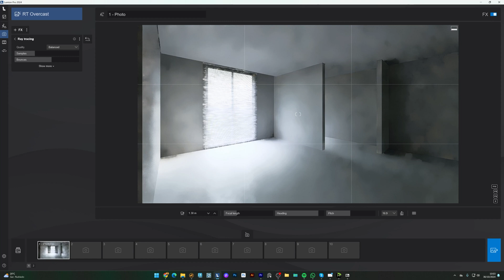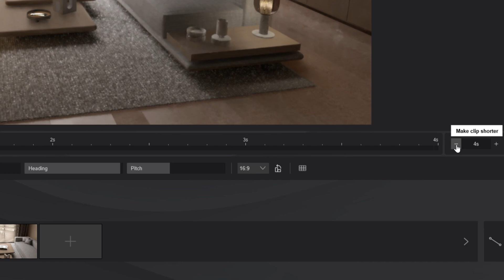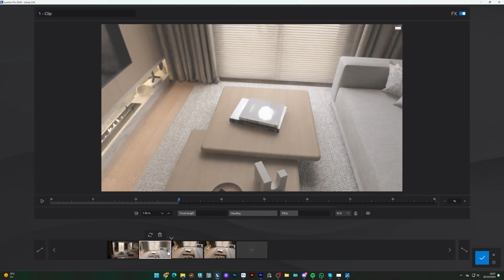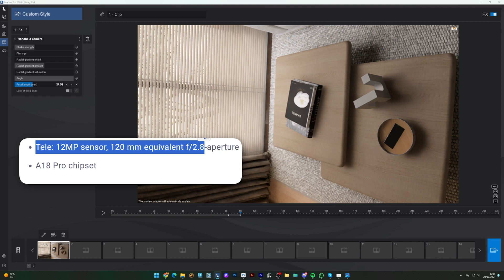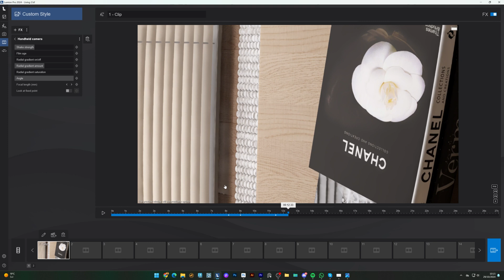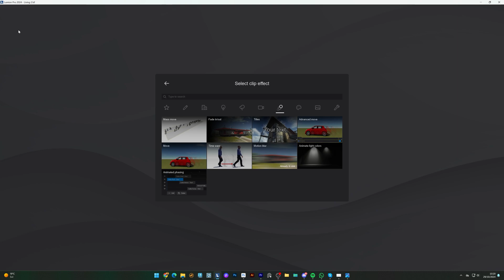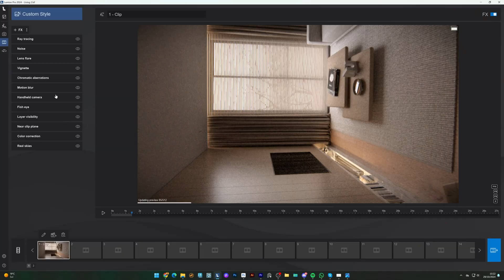5 Key Steps for Realistic Handheld Camera Animation in Lumion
My 5 Key Steps for Realistic Handheld Camera Animation in Lumion

Learn how to create a *realistic handheld camera effect in Lumion* with this step-by-step guide. I'll cover the 5 most important factors to achieve professional results, including focal length, shake strength, timing, motion blur, and camera imperfections.

1. Setting the correct focal length for a smartphone-like effect
2. Adding realistic camera shake for natural movement
3. Timing your keyframes for smooth transitions
4. Applying motion blur to enhance realism
5. Introducing camera imperfections like chromatic aberrations, vignetting, and noise

This is done using Lumion Render rendering software for architectural visualization. It’s a great 3D render software that saves a ton of time for architects because it helps you achieve the level of detail and realism not available in any other similar software.

Lumion Render is fully compatible with most 3D modeling software, including Revit, SketchUp, ArchiCAD, 3ds Max, Rhino, AutoCAD, Vectorworks, and many others.

00:00 Handheld Camera Animation in Lumion
00:55 Free Lumion Scene for Download
01:15 1. Focal Length
03:19 2. Shake Strength
03:32 3. Timing
04:45 4. Motion Blur
05:08 5. Camera Imperfections